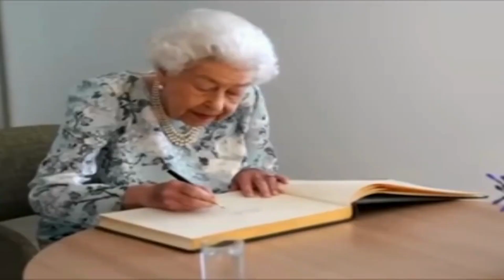ABC | Phonics | Learn ABC Alphabets | A for Apple | Phonics for Children | Phonics for Kid | ABCD